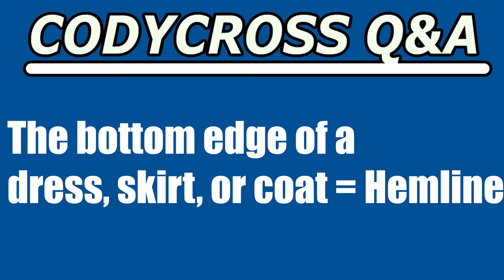The bottom edge of a dress, skirt, or coat (CodyCross Crossword Answer)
The bottom edge of a dress, skirt, or coat answer